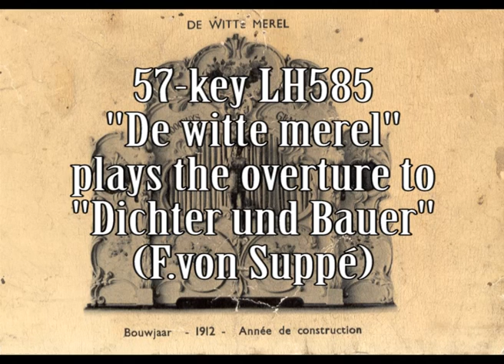LH585 ''De witte merel'' plays the overture to ''Dichter und Bauer''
57-key Hooghuys fair organ (serial no.585) "De witte merel" plays the well-known overture to "Dichter und Bauer" (F.von Suppé), in an arrangement by August Schollaert. The recording was made when the organ was still in Emile Baude's workshop in the 70's - hence the reverb.